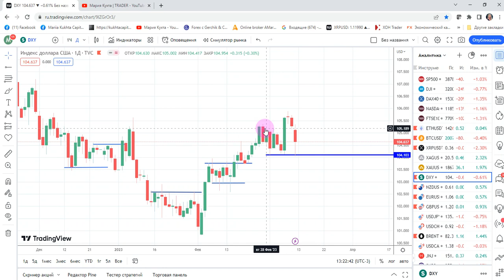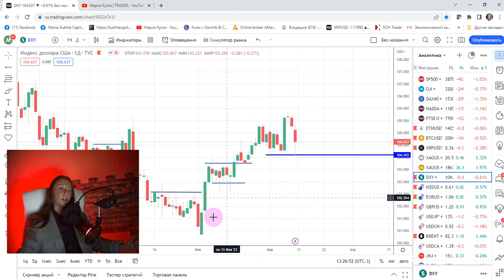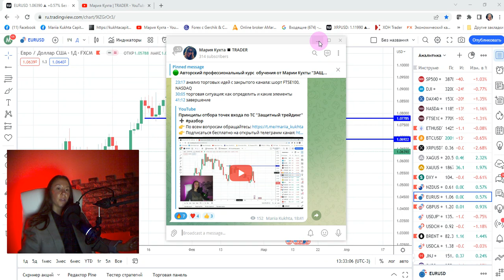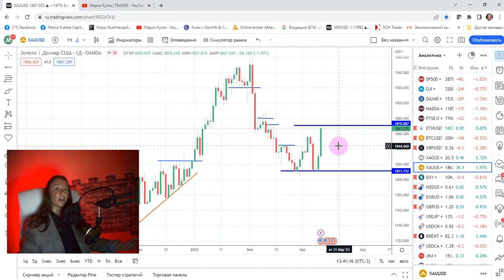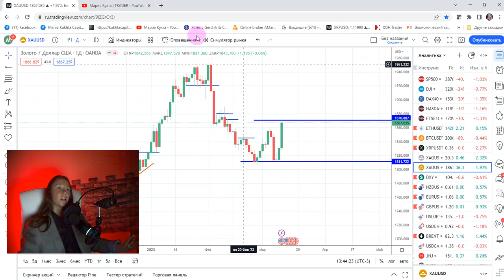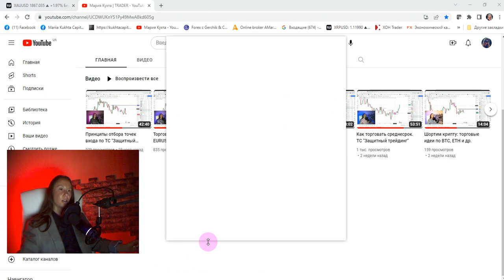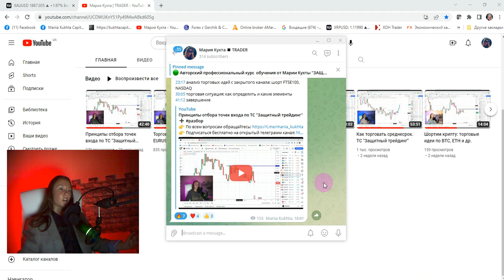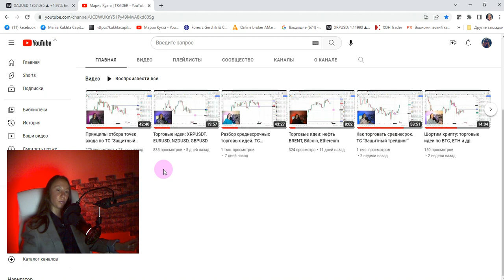Мария Кухта: торговые идеи: DXY, EURUSD, GBPUSD, GOLD | AMarkets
Эпизоды:
00:00 приветствие
00:50 торговая идея: DXY
04:27 торговая идея: NZDUSD
06:58 торговая идея: EURUSD
12:58 торговая идея: GBPUSD
16:50 торговая идея: SILVER
17:54 торговая идея: GOLD
21:35 завершение